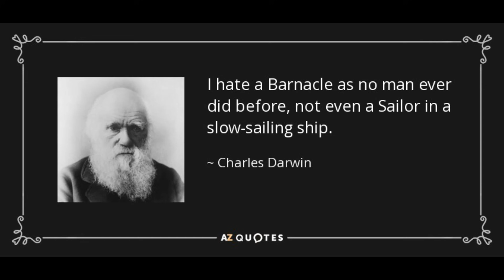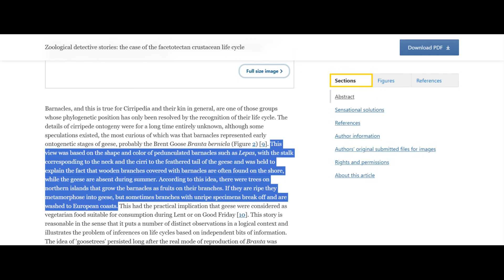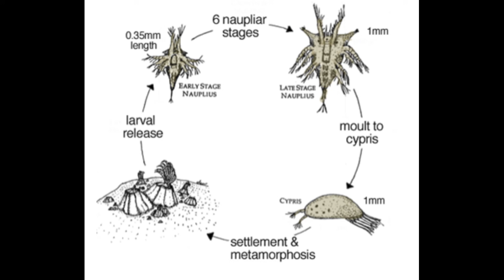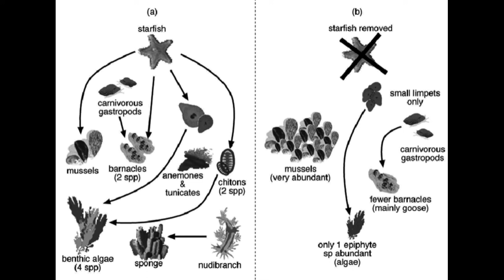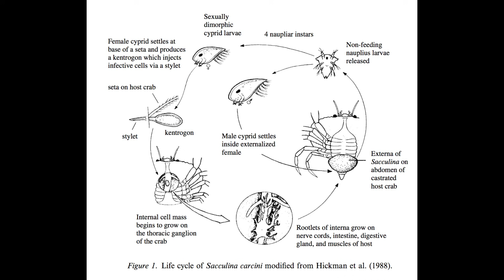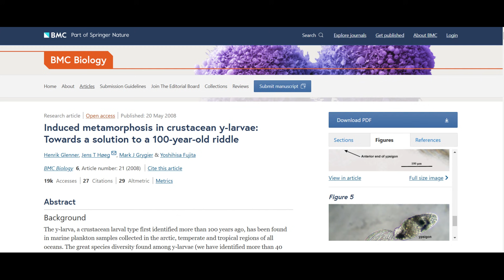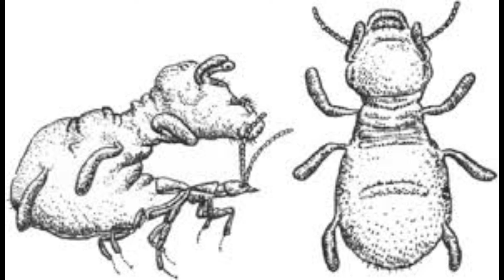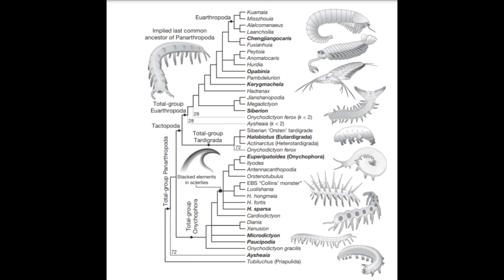The Barnacle's Tale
A discussion of “The Barnacle’s Tale” in Richard Dawkins’ and Yan Wong’s book The Ancestor’s Tale. For Dapper Dinosaur. All pictures are from Google.
“Zoological detective stories: the case of the facetotectan crustacean life cycle”
“The evolutionary diversity of barnacles, with an updated classification of fossil and living forms”
“A new molecular phylogeny-based taxonomy of parasitic barnacles (Crustacea: Cirripedia: Rhizocephala)”
“Induced metamorphosis in crustacean y-larvae: Towards a solution to a 100-year-old riddle”
“Ant Mimicry Lessens Predation on a North American Jumping Spider by Larger Salticid Spiders”
“Constraints on the jumping and prey-capture abilities of ant-mimicking spiders (Salticidae, Salticinae, Myrmarachne)”
“Small Size No Protection for Acrobat Ants: World's Smallest Fly is a Parasitic Phorid (Diptera: Phoridae)”
“A new microinvertebrate with features of mites and tardigrades in Dominican amber”